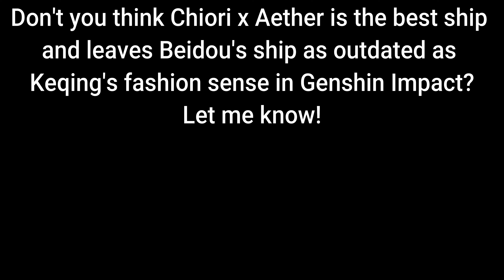CHIORI SKIN Showcase - GENSHIN IMPACT LUNIMATER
About Chiori:
Chiori (Japanese: 千ち織おり Chiori) is a playable Geo Character in Genshin Impact.

An independent designer hailing from Inazuma who strives to make her brand internationally recognized across all of Teyvat, Chiori is the owner of Chioriya Boutique, a fashion label in Fontaine.

About Genshin Impact:

Genshin Impact is a free-to-play, open-world, action role-playing game (RPG) set in the fantasy world of Teyvat. In the game, you play as a traveler who must find their lost sibling and unravel the mysteries of Teyvat. Here are some of the game's key features:

Exploration:
Fly, swim, and climb mountains as you explore the seven nations of Teyvat.

Combat:
Fight enemies solo or with up to four friends in cross-play. You can switch between characters quickly during combat to use different skills and attacks.

Character customization:
Choose from over 20 characters, each with unique abilities, personalities, and combat styles. You can enhance your characters' abilities by leveling them up and improving their weapons and artifacts.

Elemental powers:
Each nation in Teyvat is aligned with an element, and you can harness those powers to defeat enemies and solve puzzles.

Story:
The game has a rich narrative that weaves together the main story with the backstories of the characters you meet.

World:
Teyvat is full of collectibles, chests, puzzles, enemies, challenges, dungeons, and bosses.